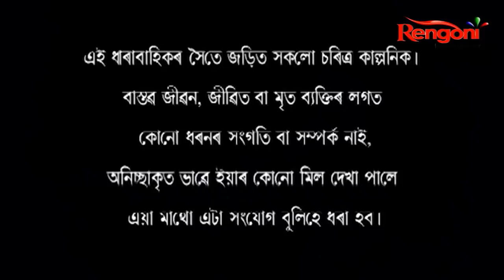Balighar || Epi 83 || 09.04.2022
Samvabi of the main character in the story is married to Basu without the permission of his parents, which is why she has not been in a contact with her parents for last three years. The two are moving forward in a beautifully married life. In this way, Basu got a call one day and immediately from Guwahati that his father is sick. There are two more tragic chapters in the life of Basu. He has been suffering from cancer for many years. According to the doctor, he will live for at least another year. But he has hidden this from all. He is also struggling with his own misfortunes. Later the story shows various shocking turns in their life.